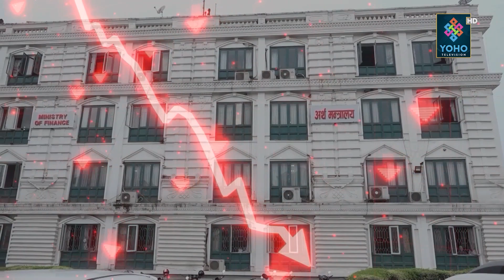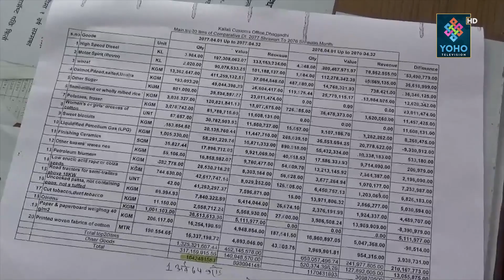तरलता अभावले निजी क्षेत्र थला परेको उद्योगीको गुनासो,राष्ट्र बैंकको कडाइले साना व्यापारी पनि मर्कामा